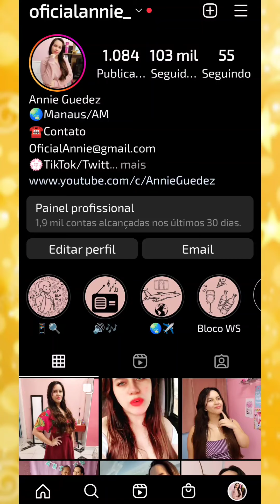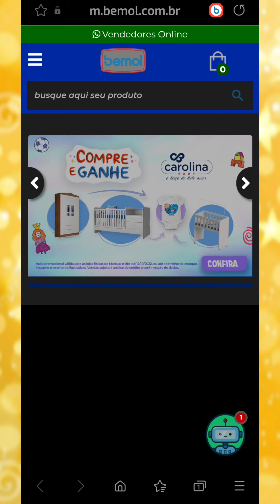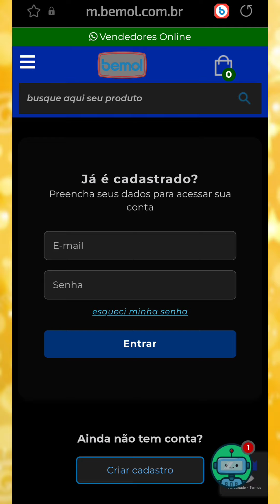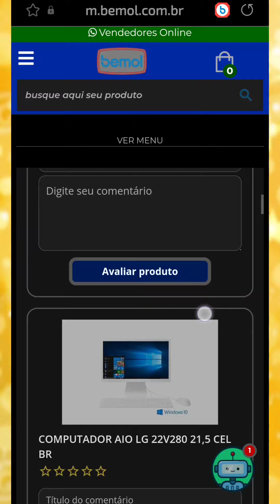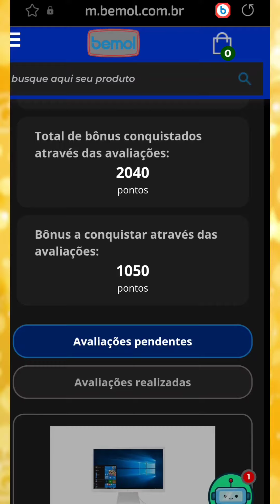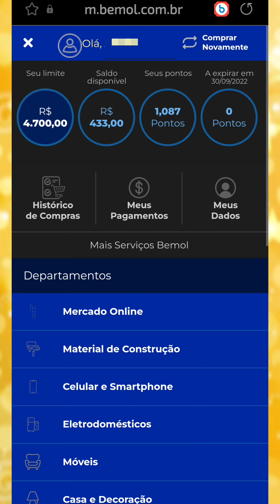Como Avaliar Produtos na Bemol e Ganhar Pontos - Annie Guedez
Como avaliar produtos que comprei na Bemol e ganhar pontos - Annie Guedez